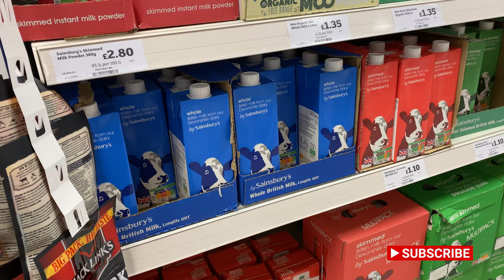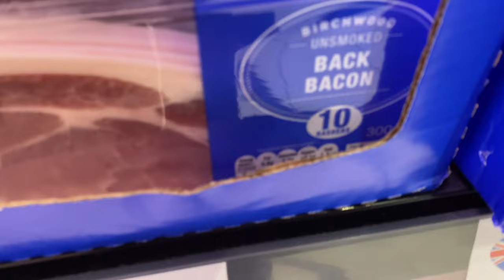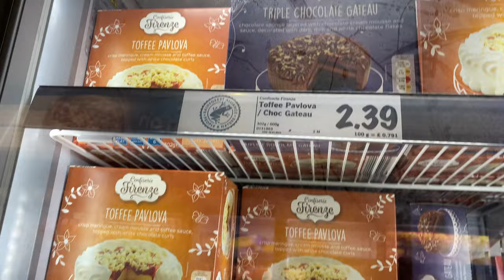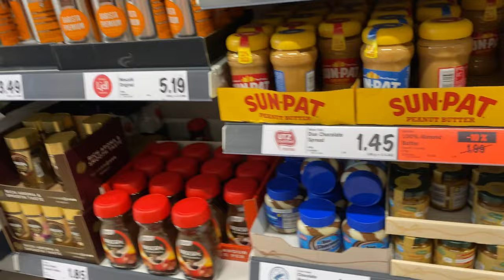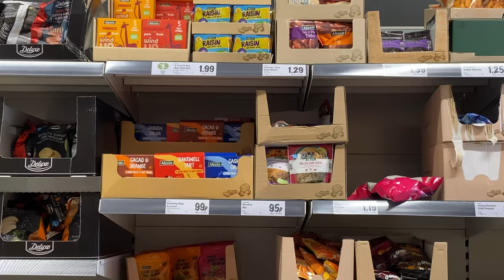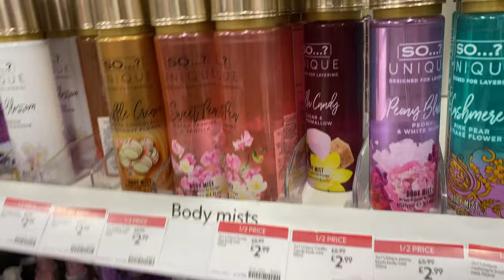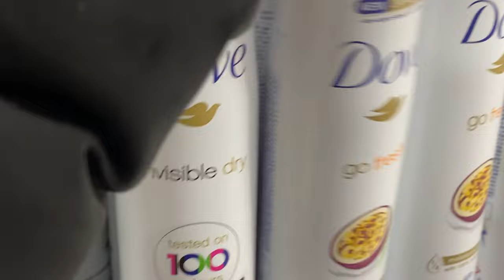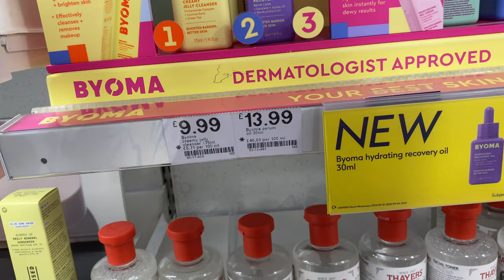COME GROCERY AND SELF CARE SHOPPING WITH ME | SAINSBURY | LIDL | BOOTS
Hiya so in today's video I will be doing a little bit of grocery shopping and self care products as well.
Xx💕